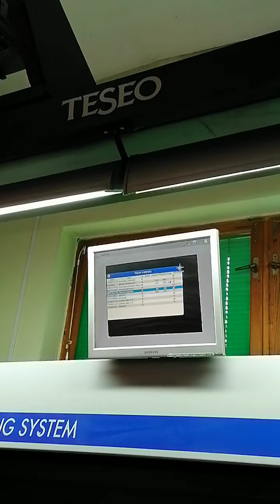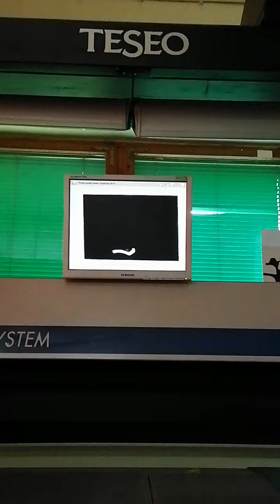Teseo FC4 Automatyczny ploter tnący Automatic cutting table Automatischer Schneidetisch